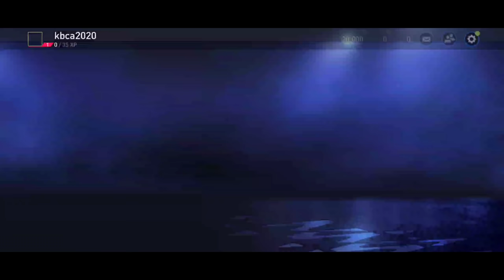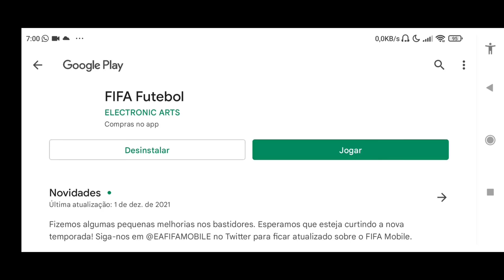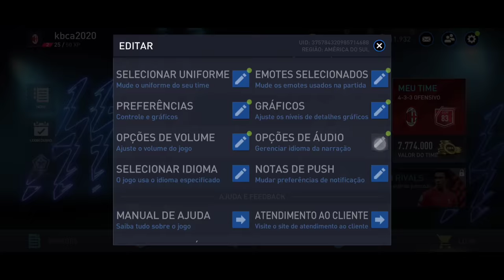SAIU!! FIFA MOBILE 22 ATUALIZADO!!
SAIU!! FIFA MOBILE 22 ATUALIZADO!! Kbca do FIFA chegando trazendo para vocês o FIFA mobile 22 atualizado, no vídeo de hoje iniciamos essa nova jornada no FIFA mobile 22, trago a vocês os links dos grupos do canal kbca do FIFA 1 e 2 abaixo nos links, lembrando que o canal agora conta com grupo para membros com várias vantagens para a temporada 2022.

fifa mobile 22 lançamento
fifa mobile 22 google play
fifa mobile 22 atualização